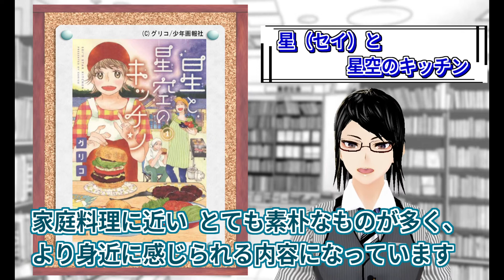【新作マンガ紹介】#20『星と星空のキッチン』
本日紹介する作品は、10月5日に第1巻が発売された
グリコさんの『星と星空のキッチン』（少年画報社）
という作品です。

このチャンネルでは単行本1巻が発売されたばかりのマンガの紹介動画を投稿しています。
気になった作品があればチェックして頂けると嬉しいです。

◆音源は下記サイト様よりお借りしています